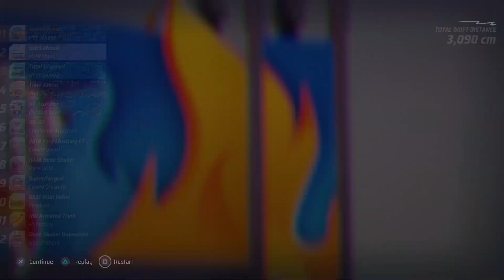Hot Wheels: Unleashed - Gameplay Walkthrough Part 20 | Bone Shaker Unleashed Edition!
Hot Wheels: Unleashed - Gameplay Walkthrough Part 20 | Bone Shaker Unleashed Edition! (PS4|PS5, XBOX SERIES X|S, XBOX ONE, NINTENDO SWITCH &PC)

Hot Wheels: Unleashed IS FINALLY HERE!

Hot Wheels: Unleashed I got Bone Shaker Unleashed edition!

Collect the best vehicles in the Hot Wheels™ universe, build spectacular tracks and dive into breathtaking races.

COLLECTOR OR ARTIST? BOTH
The most iconic and sought after Hot Wheels™ vehicles are waiting for you. Get ready to make them race at full speed!
Stand out in the crowd by setting off your personality with the exclusive livery editor.

ALWAYS RUNNING
Prove your skills by competing in awesome races and get ready for pure fun! Drift, charge the booster and launch yourself into spectacular loops. But be careful! If you're too slow gravity will do its job.

The bigger the challenge, the greater the glory.
Race side by side with your friends in split screen mode for 2 players or face up to 12 opponents in online challenges.

CREATE THE SHAPE OF YOUR TRACK
Waiting to host your races are enormous interactive environments with their own distinguishing features, where every object can become an integral part of the track.

Unleash your creativity with the most exciting track editor ever! Build your track by taking advantage of what surrounds you, and create amazing layouts inside and outside the race course. Bend and stretch the iconic "orange piece", add loops, special boosters, obstacles and special elements to make an incredible amusement park for your races.
Share your craziest creations online and try those of other players.

RACE IN YOUR WORLD
Furnish your own personal room with a huge number of elements that you will collect during your adventure and host the most amazing races inside it.

About GameGazza1

I plan to upload videos of me playing games every Sunday. I will upload videos of games on ios/android and Playstation.